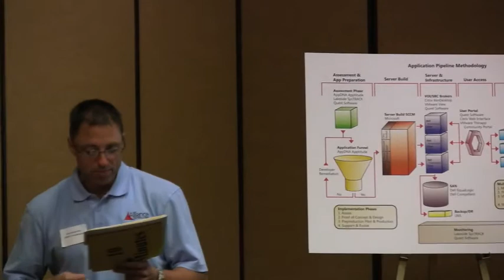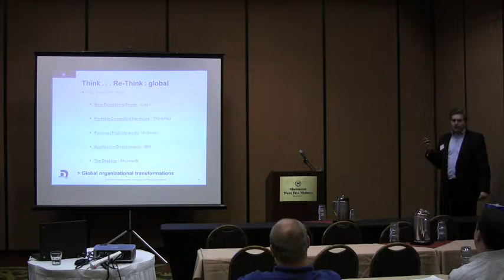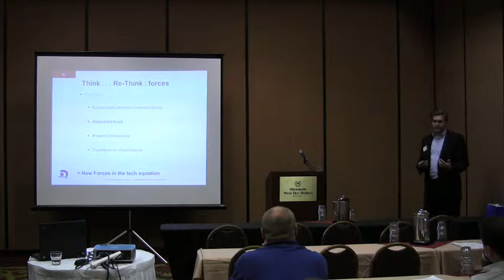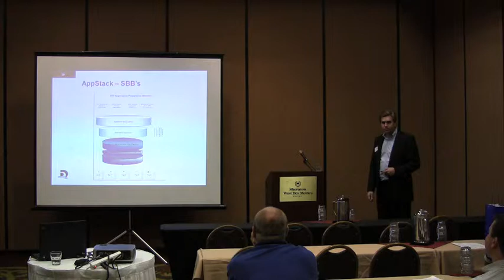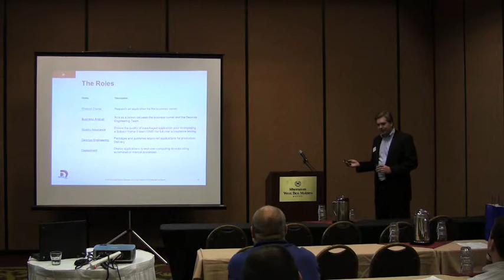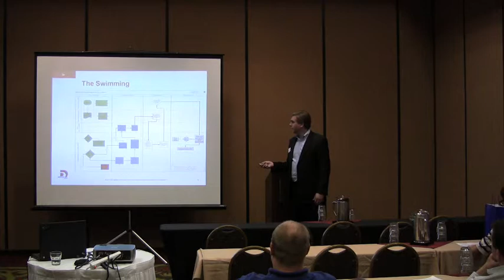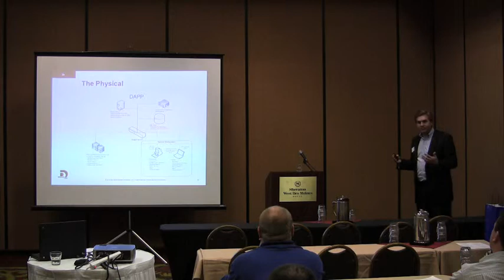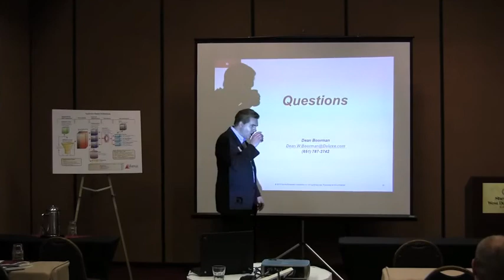Alliance Technologies Tech Day 2011 Presentation by Dean Boorman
Dean Boorman from Deluxe corporation gives a presentations at Alliance Technologies Tech Day 2011 - "think..Rethink: Projects." Nick Heisdorffer gives the introduction for Dean.